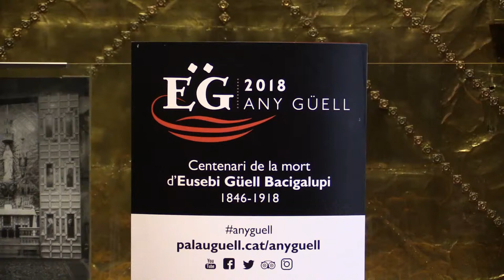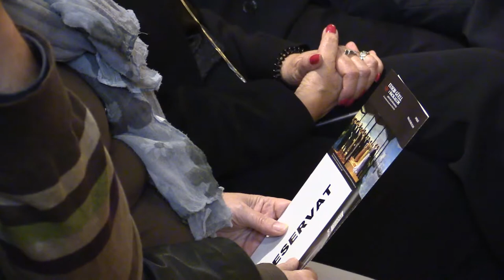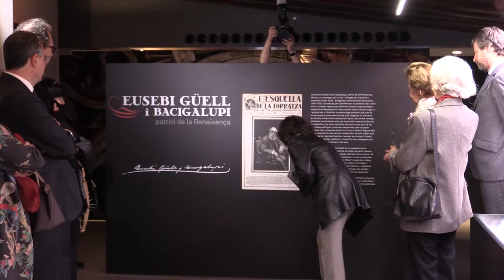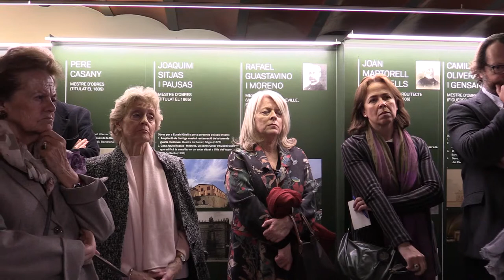Acte de clausura de l'exposició "Eusebi Güell i Bacigalupi, patrici de la Renaixença"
El 8 d'abril de 2019 s'ha fet l'acte de clausura de l'exposició  "Eusebi Güell i Bacigalupi, patrici de la Renaixença" en el centenari de la seva mort 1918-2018, al Palau Güell. Amb la presència dels descendents de la família.